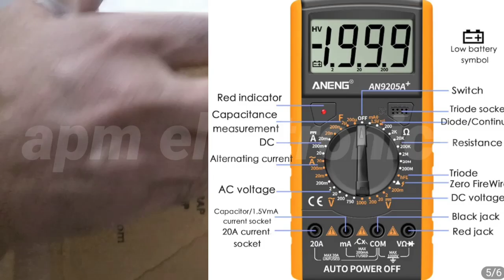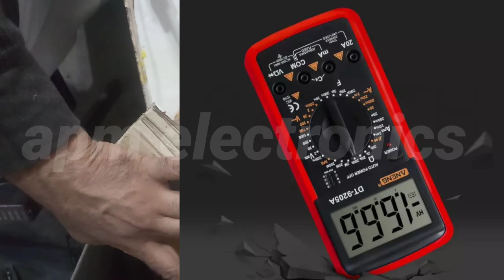Best Digital multimeter cheap & best latest technology Multimeter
latest technology Digital multimeter